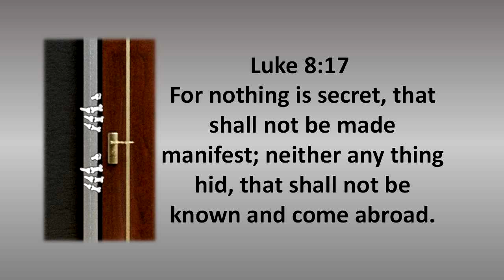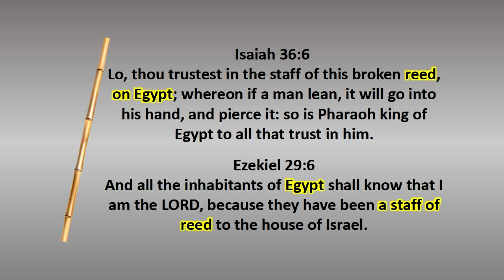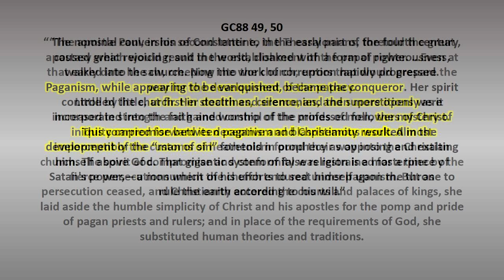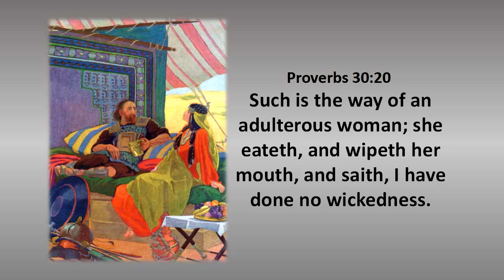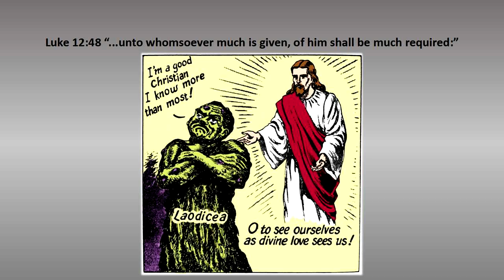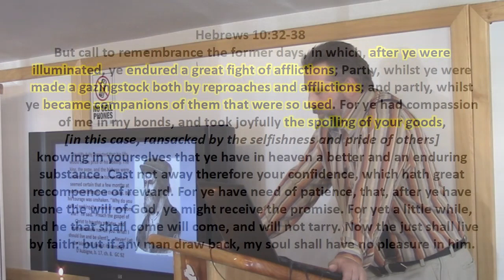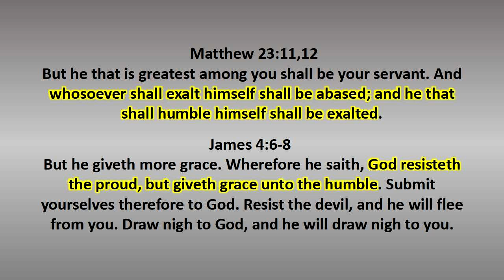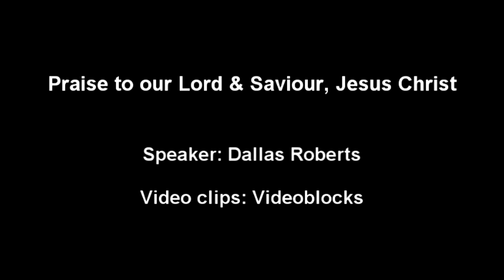Skeletons in the Closet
Does the church and its members have skeletons in their closet? This is an examination of an issue that many people would rather just ignore.